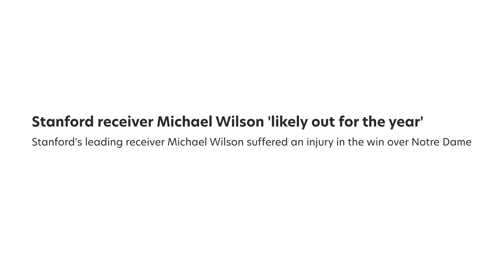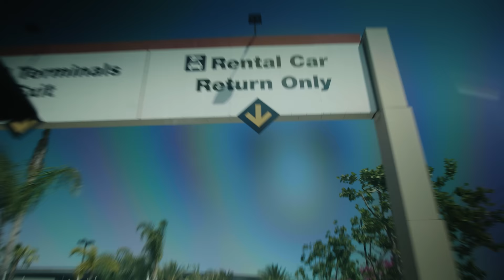Michael Wilson | NFL Draft Day | Tells Arizona Cardinals "You Got The Steal Of The Draft"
Exclusive access with Michael Wilson on NFL Draft Day highlighting his inspiring personal story, relentless work-ethic, and realizing a life-long dream when he's drafted by the Arizona Cardinals. Witness the emotional moment he tells the Arizona Cardinals, "You guys just got the steal of the draft!"

In Michael Wilson's Episode You Will See:

Michael Wilson start his day off before sunrise for training sessions in the weight room and on the field, including one with former NFL wide receiver, TJ Houshmandzadeh.

Michael shares insight into the injuries he sustained at Stanford, his drive to overcome the adversity, electric showing at the 2023 Senior Bowl college all-star game, and how he's out to prove he's one of the top wide receivers in the 2023 NFL Draft.

Following training, Michael picks up his longtime girlfriend, former Stanford and current US Womens Soccer star athlete, Sophia Smith. We learn more about how they met and their relationship, including the support they provide each other while pursuing their athletic dreams.

At home, Michael details his Draft Day outfit and reveals the uncertainty of the NFL Draft along with his excitement to achieve the goal he's been working towards his entire life.

Once the draft begins, watch as Michael is surrounded by family, Sophia,  and close friends as they eagerly await Michael receiving the call that will shape his future.

Experience the emotional moment Michael Wilson gets the call and exclusive access to his conversations with Arizona Cardinals Owner, General Manager, and Head Coach.

Watch as Michael, Sophia, family, and friends, celebrate Michael's NFL Draft accomplishment and what he explains as one of the happiest moments of his entire life.

GOAT Farm Media is an Emmy-nominated sports media company powered by professional athletes. We appreciate your support!